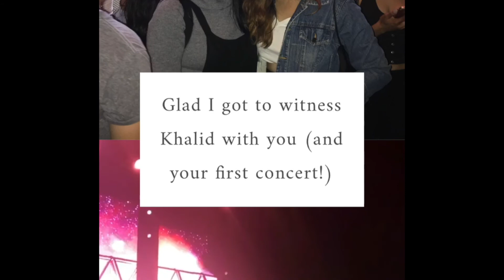Khalid -- The Roxy Tour - 05.05.2018 SF, CA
Roxy Tour Setlist:

"8TEEN"
"Winter"
"American Teen"
"Therapy"
"Coaster"
"Another Sad Love Song"
"The Ways"
"Saved"
"Shot Down"
"Hopeless"
"Cold Blooded"
"Angels"
"Young Dumb & Broke"
"Silence"
"Love Lies"
"Rollin"
"Let's Go"
"Location"
"OTW"